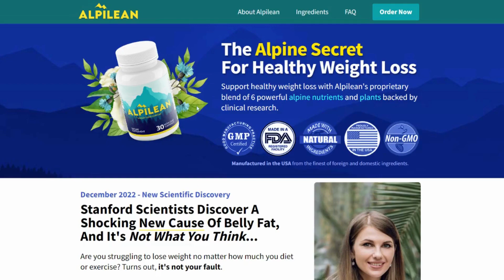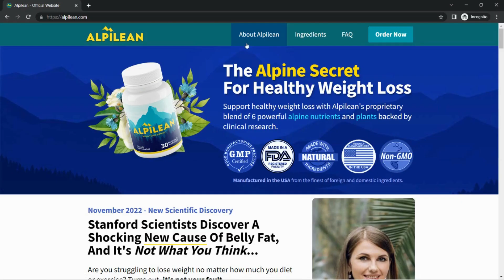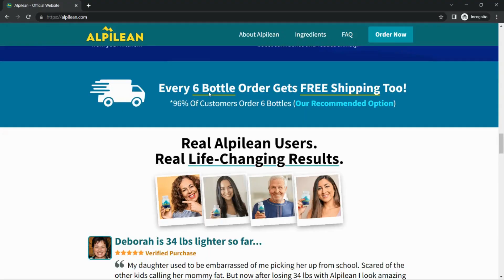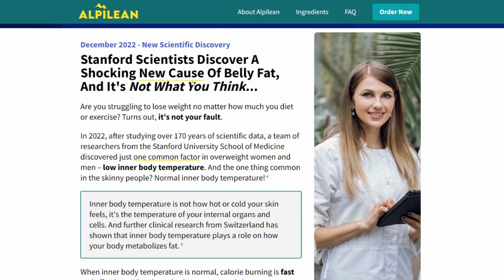Alpilean Review | Does Alpilean Really Work? | Alpilean Reviews 2023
alpilean pills reviews
alpilean weight loss reviews
alpilean weight loss
alpilean side effects
alpilean supplement reviews
alpilean real reviews
alpilean buy
alpilean price
alpilean customer reviews
alpilean honest review
alpilean ingredients
alpilean where to buy
Alpilean

Alpilean is a weight loss supplement that comprises only natural ingredients in its composition. These natural ingredients are rich in nutrients and antioxidants that have plenty of health benefits for the human body. Alpilean seeks to properly nourish your body with the help of these natural ingredients so that you can lose weight healthily.

The ingredients used in the formula of Alpilean are extracted from plant-based sources from the Alpine region near the Himalayas so that you don’t get any side effects from the daily consumption of this supplement due to it being from one of the purest environments in nature. These ingredients include fucoxanthin, moringa leaves, turmeric, and ginger, among many others. The proprietary blend of these ingredients targets weight loss in your body effectively.

If health diets and exercise regimes do not seem to be working for you, you can benefit a lot from Alpilean. Although it’s been a short time since Alpilean was launched, this supplement has changed the lives of many overweight men and women who were struggling with unnecessary weight gain.

Each Alpilean capsule contains clinically-proven ingredients that supercharge your metabolism to induce instant calorie burning. The formula of this supplement is designed by health experts to enhance the user’s overall well-being.

Each bottle of Alpilean contains 30 non-GMO capsules that can rapidly dissolve fat without compromising your overall health. You must take one capsule daily with a glass of cold water.

Characteristics of Alpilean

Alpilean has been deemed as one of the finest weight loss supplements by customers in their Alpilean reviews online. The supplement is packed with features that distinguish it from other supplements in the weight loss category. You can benefit a lot from these features during your journey.

The characteristics of Alpilean are as follows:

●    The supplement uses 100% natural ingredients that mainly plant extracts
●    The formula is non-GMO, soy-free, dairy-free, gluten-free, and plant-based
●    Alpilean is priced competitively and comes with two bonus products
●    It is backed by a 100% satisfaction guarantee
●    The supplement is produced in an FDA-registered and GMP-certified facility in the USA
●    It undergoes regular tests and inspections by third-party labs to maintain utmost quality, purity, and potency

How Does Alpilean Work?

Alpilean works in a different way than other weight loss supplements. It targets low inner body temperature using a combination of effective and energy-boosting ingredients. The supplement is designed after extensive research by top medical professionals.

According to a recent study in 2022, a team of top researchers found that most overweight individuals have one thing in common - low inner body temperature. On the contrary, people with slim waistlines have normal inner body temperatures. Before you understand how this supplement works, know what inner body temperature is.

It has nothing to do with how your skin feels, hot or cold. It refers to the temperature of your vital organs and cells. Further research by another team of scientists showed that normal inner body temperature could result in the fast metabolization of fat which helps in weight loss.

Alpilean is one of the few dietary supplements that help in optimizing low inner body temperature without compromising your overall well-being. The nutrients found in Alpilean ingredients can target unexplainable weight gain whilst increasing your metabolic rate and turning your body into a fat-burning furnace.

With the help of Alpilean, you can achieve your desired body composition in no time. You don’t have to follow fad diets blindly. But, you do have to make thoughtful choices to enhance the effects of Alpilean on your body.

Apart from helping you lose weight, Alpilean also helps in regulating other aspects of your health. Some of the Alpilean ingredients can also regulate blood sugar, blood pressure, liver health, immunity, and cholesterol levels.